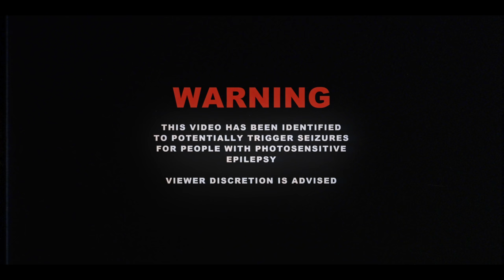Until I Wake - Fake (Official Music Video)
From the new album ‘Inside My Head’ | OUT NOW

Director: Alex Kouvatsos - Blackwolf Imaging
Producer: Alex Kouvatsos - Blackwolf Imaging

LYRICS
I wanna see all your walls fall down.
I wanna see where it all breaks.
What will you do when I call you out?
when I'm getting up in your face.

Now everytime you sneak by is a chance I can catch you slipping.
And I've got eyes, bide your time, 'cause you know that I’m always listening.

Fake. I don't believe a word you say.
You're so obvious it kills me.
Got me screaming at the ceiling.
Fake. It's like I only know your name.
An empty promise without meaning.
You're dishonest. You're deceiving.

And every time that you lie is a number I've been keeping.
Identified all your crimes. I'm exposing all your secrets.

I wanna tear you down. I wanna rip you apart.
Until you're hollowed out.
I'm going straight for the heart.

I hope you break when you think of me.
I still can't help but question some things that you wouldn't mention.
I pray that I'll hear you say; You had no bad intentions, a confession,
that you've learned your lesson.

Now every time you sneak by is a chance I can catch you slipping.